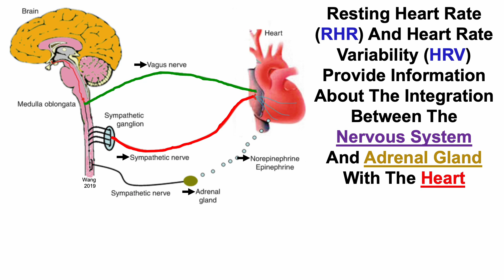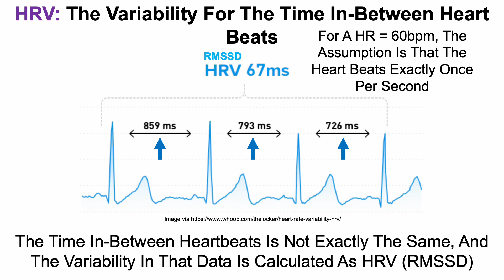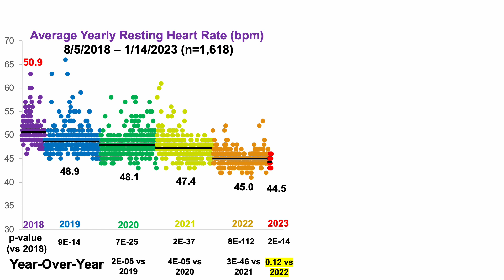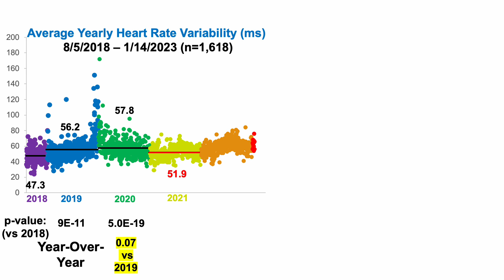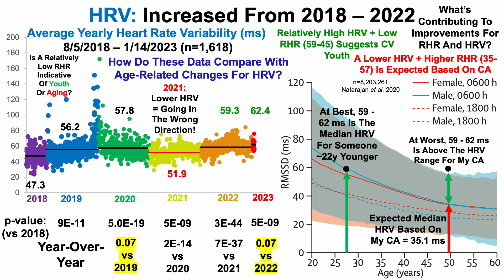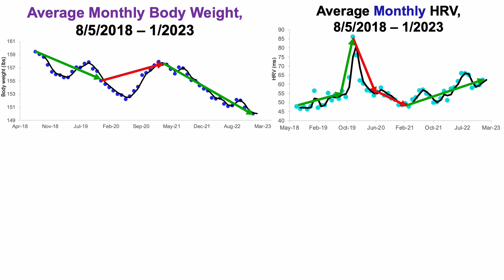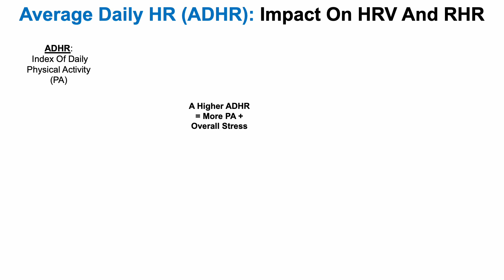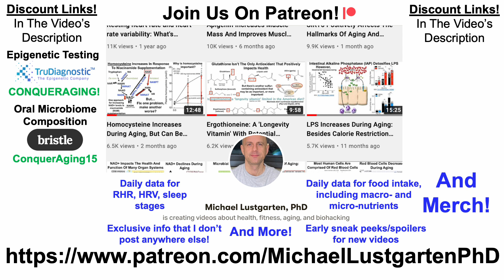Resting Heart Rate, Heart Rate Variability: What's Optimal, 1600+ Days of Data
Inter- and intraindividual variability in daily resting heart rate and its associations with age, sex, sleep, BMI, and time of year: Retrospective, longitudinal cohort study of 92,457 adults

Heart rate variability with photoplethysmography in 8 million individuals: a cross-sectional study